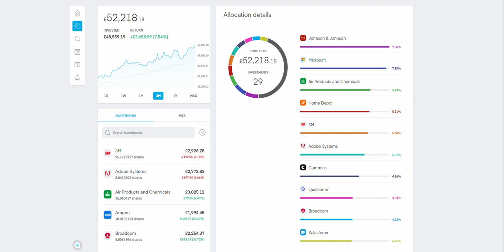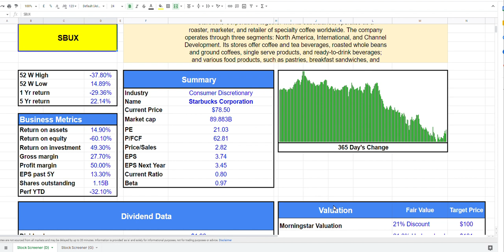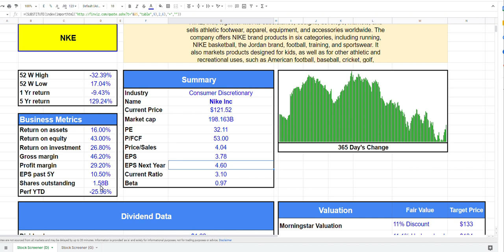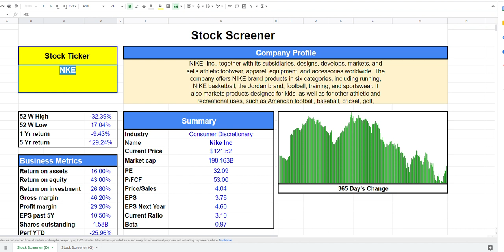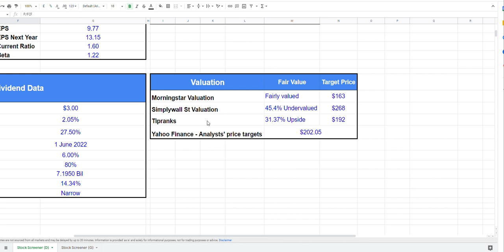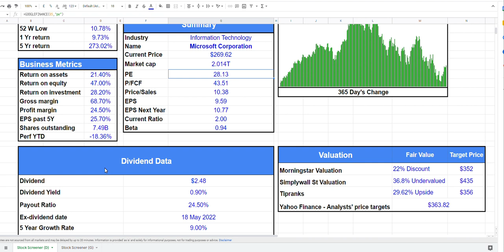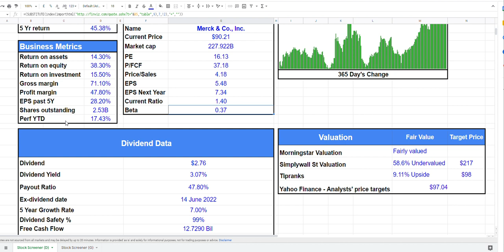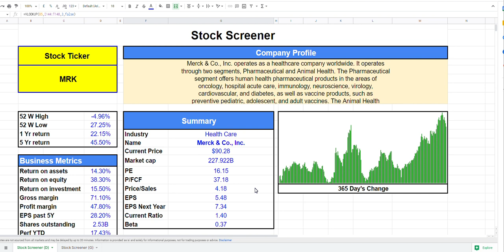Growth at a Reasonable Price (GARP) | 4 STOCKS TO BUY NOW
Hey friends, Assalamu Alaikum, in today's video we will check out what Growth at a Reasonable Price and 4 GARP Stocks to possibly research.

TIMESTAMPS:
00:00 Growth at a Reasonable Price
4:26 Stock #1
8.:04 Stock #2
11:01 Stock #3
14:09 Stock #4

If you would like a copy of my spreadsheet, check out these links.

Books that helped my journey (Amazon Links to Books):

The Intelligent Investor
One Up On Wall Street by Peter Lynch
Warren Buffett and the Interpretation of Financial Statements
MONEY Master the Game: 7 Simple Steps to Financial

Millionaire Teacher: The Nine Rules of Wealth You Should Have Learned in School
Millionaire Expat
Rich Dad Poor Dad